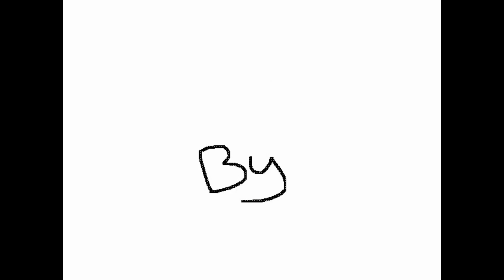its alright~ | folioscope mv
WAAAAAAAAAAAAA~~~
MMMM i stayed up till 3  AM fo r t hIS O H EYA

this actually helped push me out of art blocc cause that succed but im rlly proud of how this came out :3333

ye this is my oc dragonfru and shes my first d RAGOn OC a E YEAh